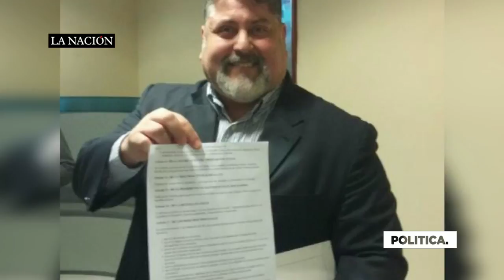Fiscalía amplía imputación contra diputado liberal